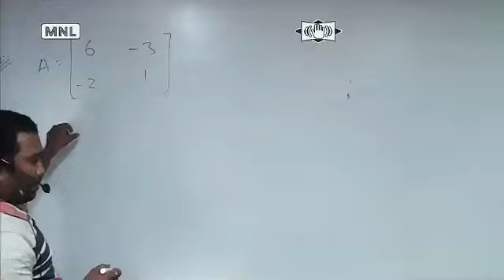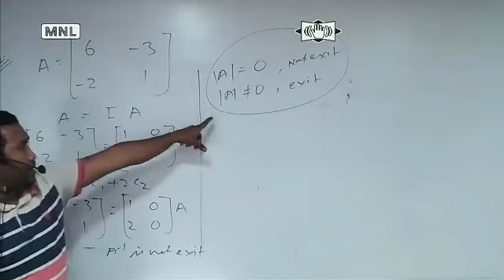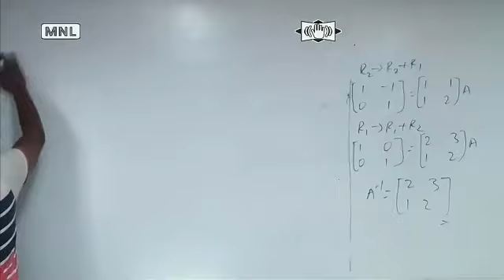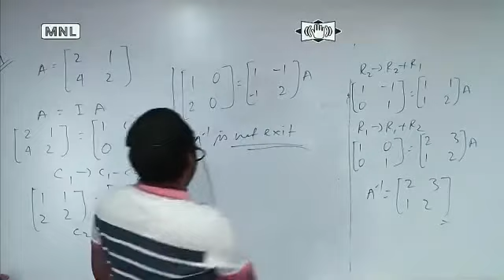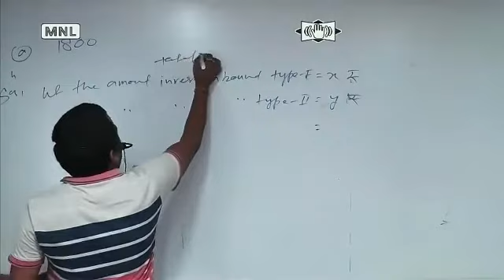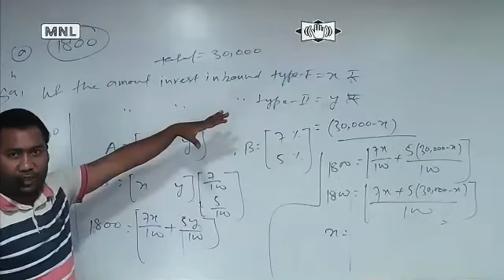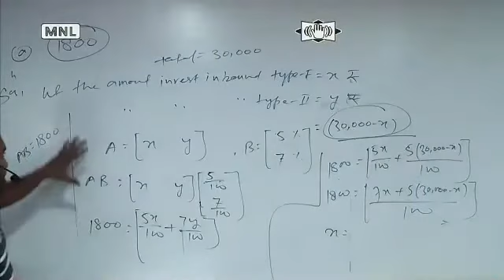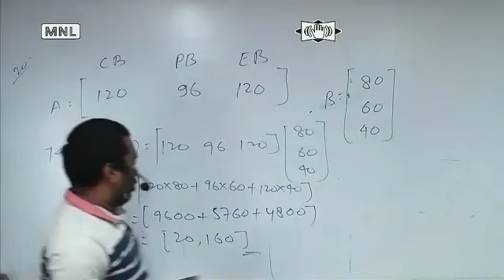Mix Problem on Matrix Ex-3.2 to 3.4 NCERT, Lecture-12th